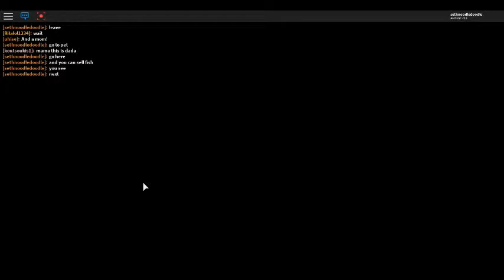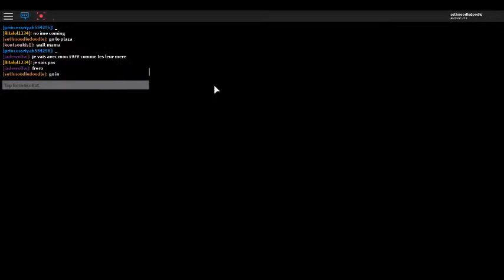how to get money on meep city fast and easy! | Roblox